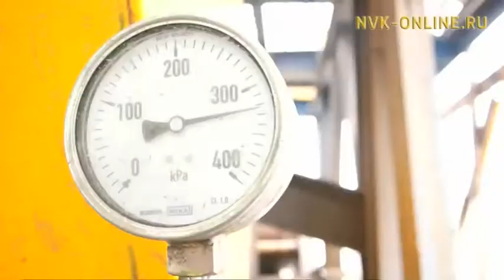Рассмотрен проект закона о социально-экономическом развитии Якутии на 2018 и 2020 годы